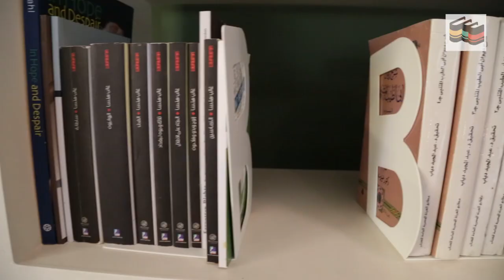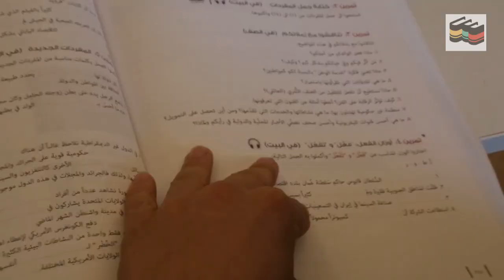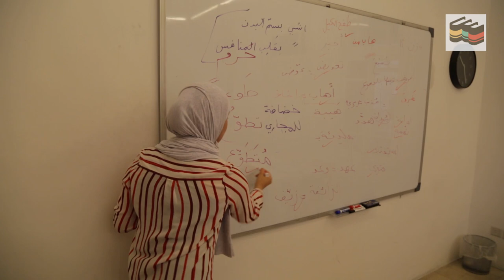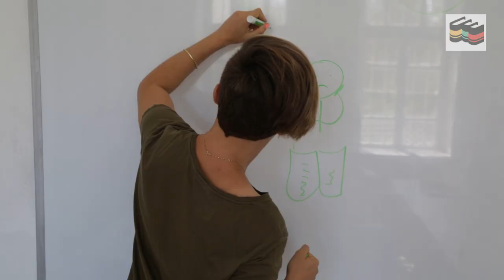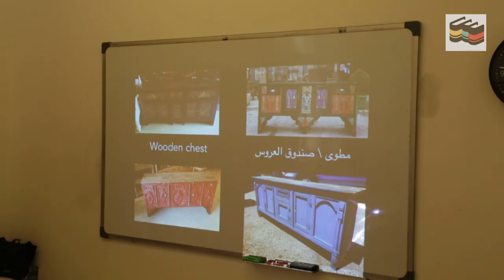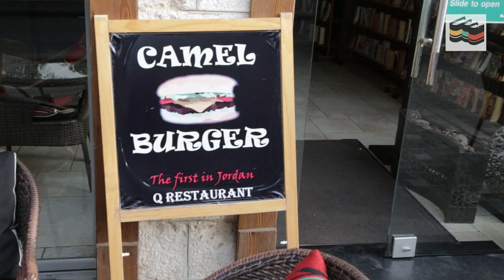Sijal Overview Video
Sijal is an institute of Arabic language and culture founded by scholars of Arab culture, history, and society. We offer intensive instruction at all levels for students seeking to learn Arabic in Jordan. The Institute also acts as a hub of intellectual and cultural events, bringing together scholars, artists, and specialists across a broad range of expertise and disciplines, for seminars, workshops and special programs.